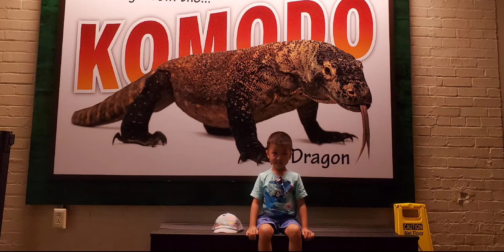Summer Recap 2021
It was a great summer and memories were made. We took 2 road trips, to Panama City Beach, FL and Buffalo, NY along with other things we do in town. Great views, good foods, long car rides, and a lot of fun.